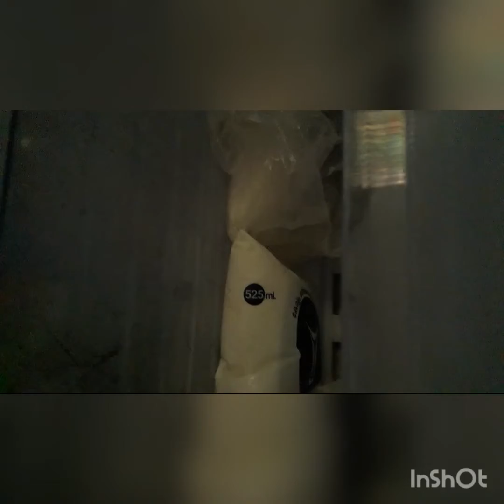Fridge Tour 👌വാ നമുക്ക് ഫ്രിഡ്ജ് യിന്റെ അകത്ത് എന്തെല്ലാം ഉണ്ടെന്ന് നോക്കാം 😊